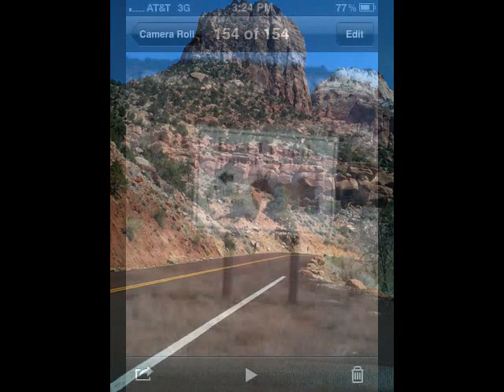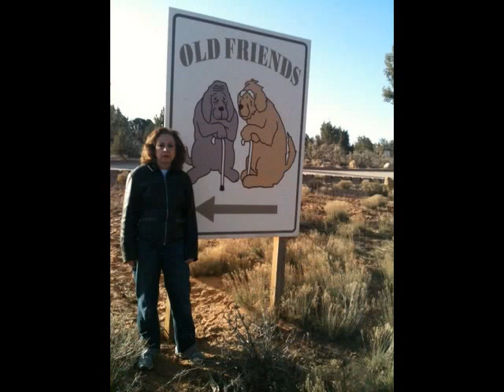Lesley and Joan's trip to best friends Animal Sanctuary march 30 april 1 2012